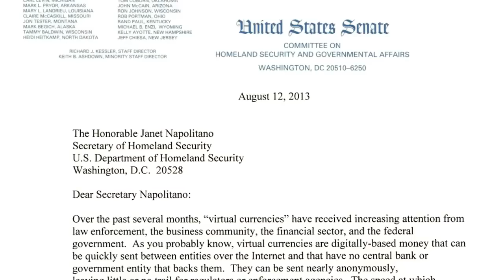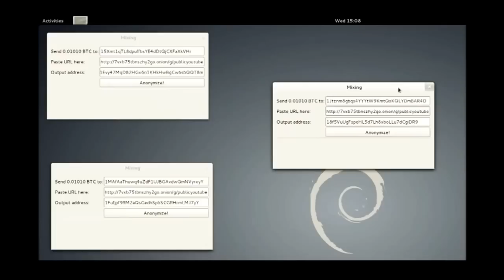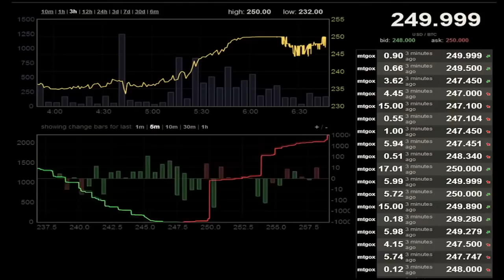Bitcoin Anonymous Transaction System. Dark Wallet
Introducing the digital wallet for bitcoin economics.
Darkwallet is an open source bitcoin wallet that provides a solid foundation of well designed asynchronous code for scalability.
Download Darkwallet Alpha 8 (version 0.8.0)

Remember: this is only a alpha preview. Do not expect stable software yet. Right now it is only available for Chrome/Chromium browsers.

IMPORTANT The wallet is Not Stable or Safe, and at this point you should use it with real money only at Your Own Risk.

You can use it with testnet coins so it's safe to test like that though. Choose testnet network when creating the identity.